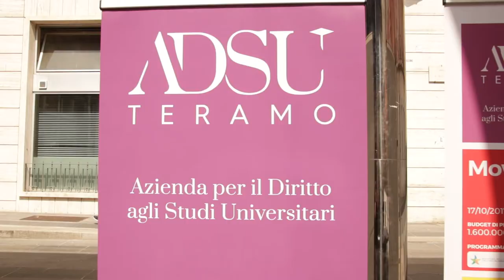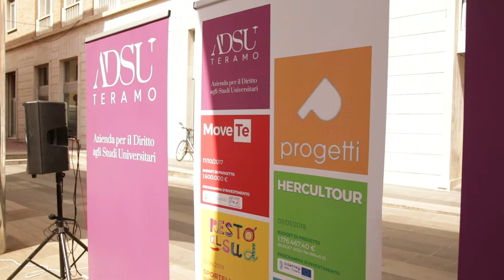L'Adsu dona alla Caritas gli arredi della mensa di Colleparco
L'Adsu di Teramo ha concesso in comodato d'uso gratuito alla Caritas diocesana tutti gli arredi della mensa del campus universitario di Colleparco. "Una città dove c'è tanta carità silenziosa" ha commentato il vescovo di Teramo monsignor Lorenzo Leuzzi.